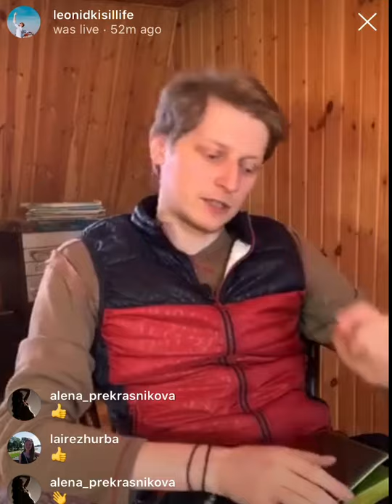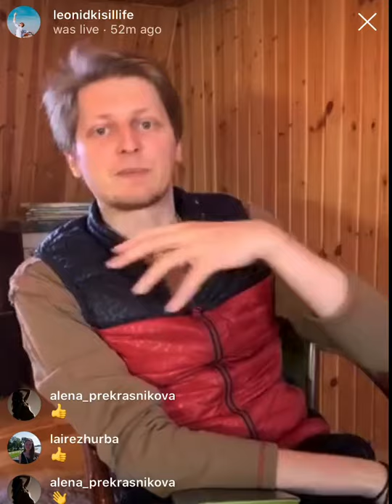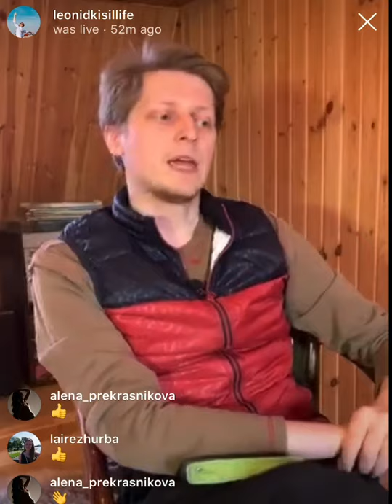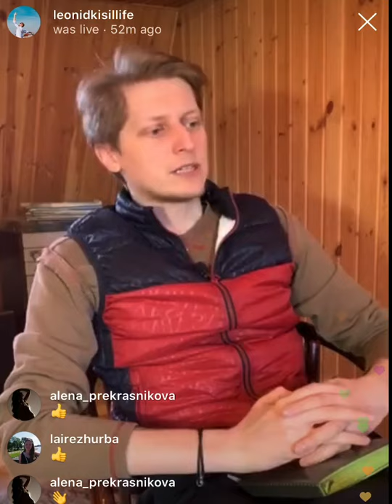ИСТОРИЯ БАЛЕТА [БАХЧИСАРАЙСКИЙ ФОНТАН] МАРИИНСКИЙ ТЕАТР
История создания балета "Бахчисарайский фонтан" по поэме Александра Сергеевича Пушкин, постановка в Мариинском театре.

Это — запись прямого эфира из инстаграма основателя балетной школы «Балет на Фонтанке» Леонида Киселя, проведённый в формате free donation.

Донейшн можно перевести на карту Сбербанка:
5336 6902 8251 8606